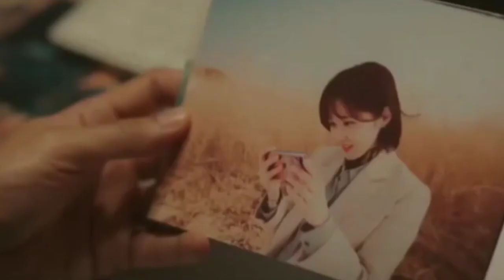Oh my baby || hiling by silent sanctuary